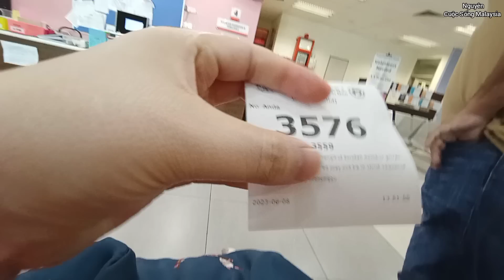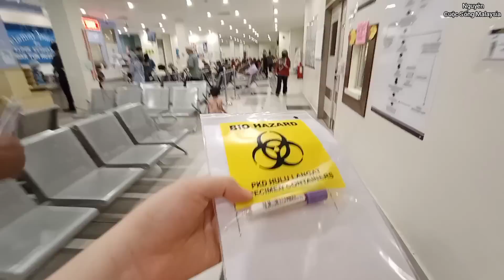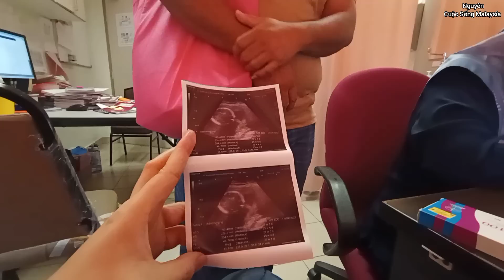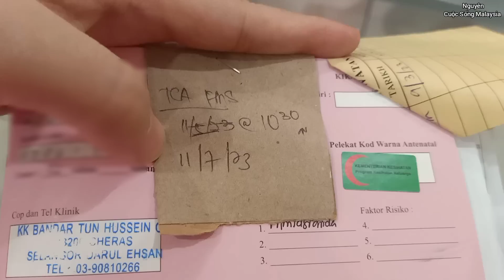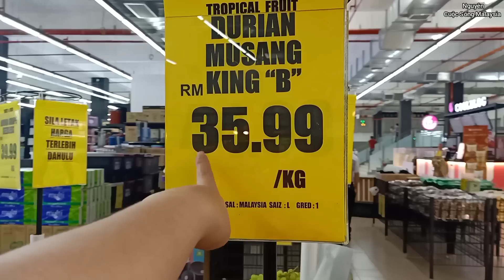VỢ VIỆT đi khám thai biết kết quả mà 2 VỢ CHỒNG cảm thấy nhẹ nhõm hơn, THỤ TINH NHÂN TẠO Ở MALAYSIA